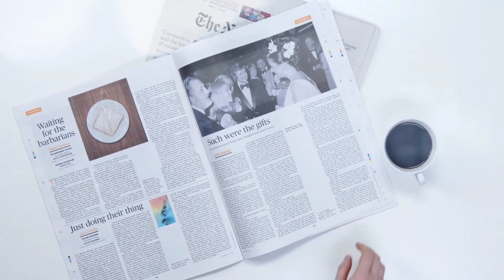easy mehendi design for beginners (आसान मेहंदी डिजाइन)||miss puja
Hello everyone

 In this channel I am teaching you how to make henna design

Query solved

1. How to make latest henna design
2. How to make mehndi design
3. How to make Arabic mehndi
4. How to make front hand henna design
5. Make easy floral henna design

MISS PUJA henna designs
hennainspo_
mehendidesigns, bridalmehendi, hennadesign, new pattern Henna, uniquehenna design, BengaliMehndi, Bengalihenna, PakistaniMehndi, Pakistanihenna, GujaratiMehandi, Gujaratihenna, Mehendi designs
simple mehendi, front hand mehendi design, back hand mehendi design finger mehendi design , basic mehendi designs.